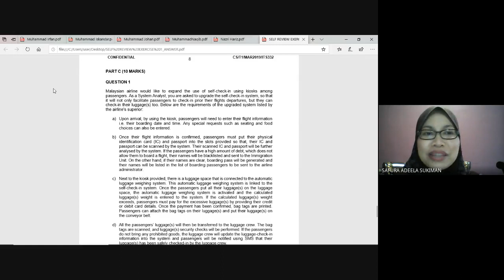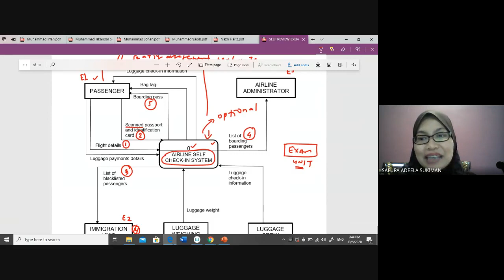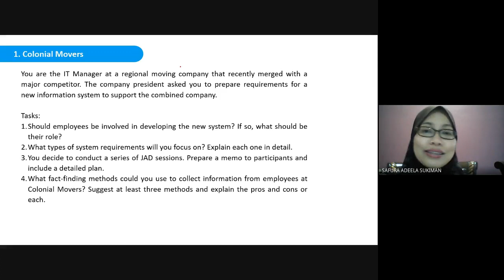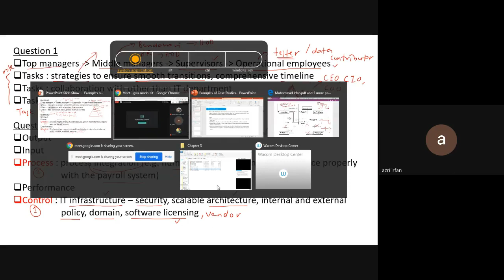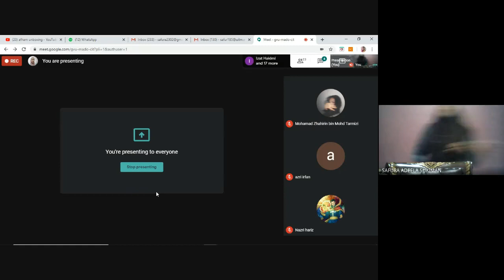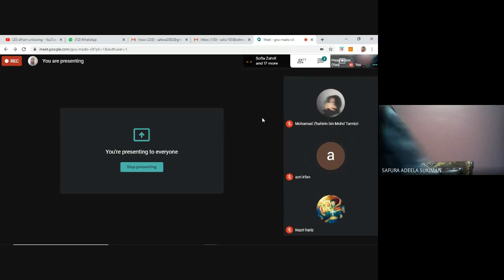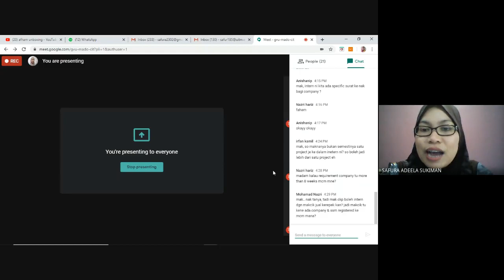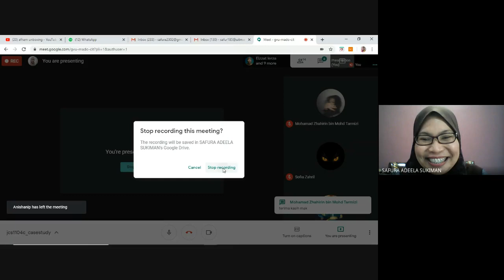[ITS332] [13 May] Review Context Diagram [JCS1104C]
As requested by my students from JCS1104C..All the best in your Open Book Test ya!!